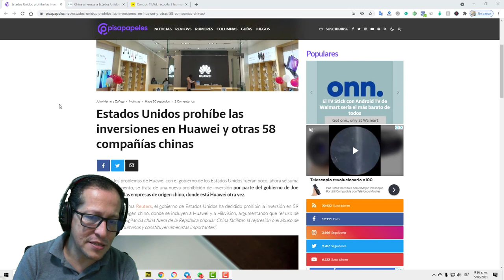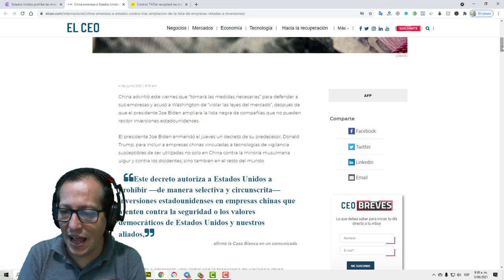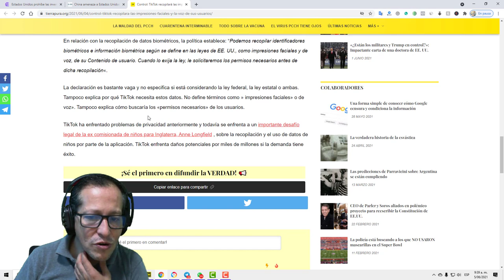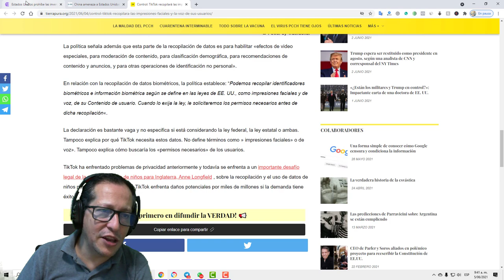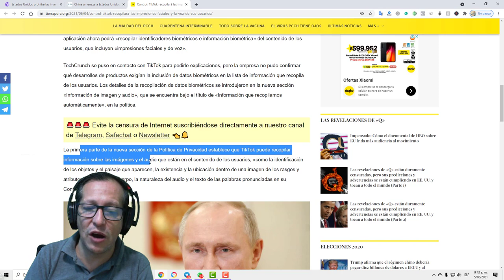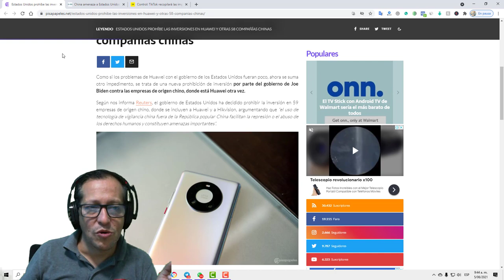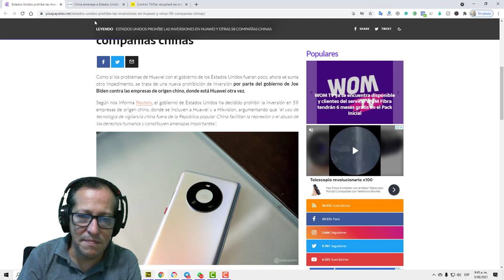NOTICIAS DE ESTADOS UNIDOS HOY China Amenaza a EEUU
Telemundo Noticias 05 junio 2021